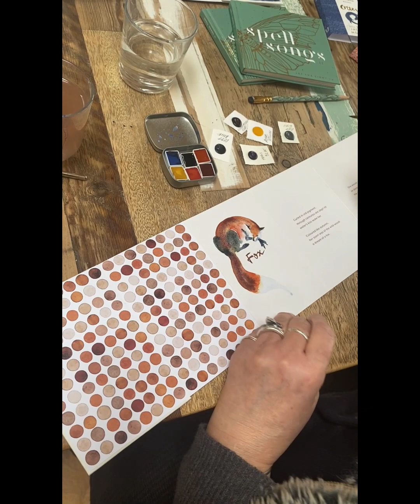Jackie Morris hand-adorns a copy of her Fox Accordion book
Win a hand-adorned copy of Jackie Morris's first Accordian Book - Fox.

The first two illustrated folding gift books in an exciting new series by Jackie Morris were born from the many hours she spent practicing ‘ottering’ and conjuring foxes ready for her live performances with Spell Songs.

One side is filled with beautiful watercolour images of fox or otter: sometimes in motion, sometimes at rest. The other is filled with text – poems, descriptions, invocations – inspired by these wonderful creatures. Beautifully produced on 440gsm card, with foiled paper board covers and a sleeve to hold the book snug, they have been designed by Alison O’Toole, who worked with Jackie on The Lost Words and The Lost Spells, and both the Spell Songs albums.

How could we not welcome these treasures to our ‘Spell Songs Emporium’!

Two lucky people who pre-order by 31 March will receive a special signed copy featuring original artwork by Jackie!

Jackie kindly popped by to hand-sign a copy of each accordion book, and a beautiful painted sleeping fox and two swirling otters appeared too! When the time comes to ship we will be replacing one Fox and one Otter order with these beautifully adorned copies.

Every copy of Fox or Otter ordered will count as one entry into the draw to win the hand-illustrated copy of that book! Click here to place your pre-order.